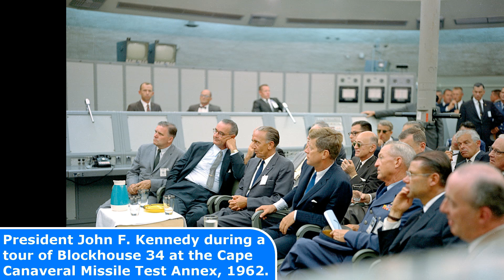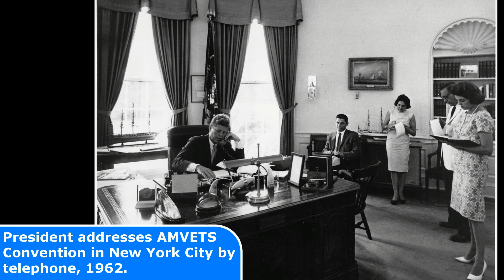25 Unknown Historic Photos of John F Kennedy you HAVE TO SEE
25 Unknown Historic Photos of John F Kennedy you HAVE TO SEE JFK

On this Channel you will find historic photos of World War 1 and World War 2 (WWI and WWI) as well as old Photos form Technology and the Life in the past.

Today's Historic Photos:
1  President Kennedy and family in 1961.
2  First Lady Jacqueline Kennedy introduced the tradition of Christmas Tree themes in 1961
3  President John F. Kennedy meets with Chen Cheng, Vice President of the Republic of China.
4  President Kennedy and Vice President Johnson in 1961.
5  President John F. Kennedy and Chairman Nikita Khrushchev during their meeting in Vienna.
6  Portrait of President Kennedy at his desk. White House, Oval Office, 1962.
7  President John F. Kennedy inspects Mercury capsule with astronaut John Glenn.
8  Arrival in Mexico City. President and Mrs. Kennedy debark Air Force One in 1962.
9  President and Mrs. Kennedy view America's Cup race.
10  President John F. Kennedy during a tour of Blockhouse 34 at the Cape Canaveral Missile Test Annex, 1962.
11  Dr. Wernher von Braun explains the Saturn Launch System to President John F. Kennedy, 1962.
12  President John F. Kennedy observes the firing of a Polaris missile by the USS Andrew Jackson.
13  President's Trip to Europe- President mounts platform overlooking Berlin Wall.
14  President Kennedy in the limousine in Dallas, Texas, on Main Street, minutes before the assassination
15  Secret Service agent Clinton Hill shielding the occupants of President Kennedy's limousine.
16  Servicemen carrying the casket of President John F. Kennedy up the steps of the Capitol.
17  President Kennedy casket rests atop the Lincoln catafalque in Capitol Rotunda.
18  President Kennedy casket on caisson outside the Senate.
19  Lt.j.g. John F. Kennedy aboard the PT-109 in 1942.
20  President John F. Kennedy stands with Chancellor of West Germany, Konrad Adenauer in 1963.
21  President addresses AMVETS Convention in New York City by telephone, 1962.
22  Kennedy children visit the Oval Office.
23  Halloween visitors with the President, 31 October 1963
24  LeMay during the Cuban Missile Crisis.
25  John F. Kennedy meeting with Willy Brandt at the White House.